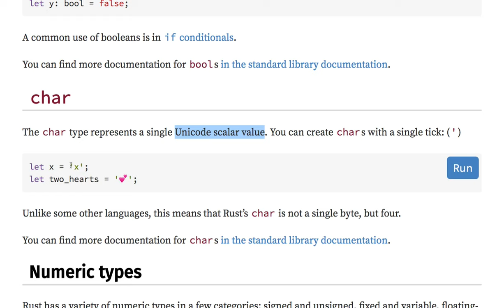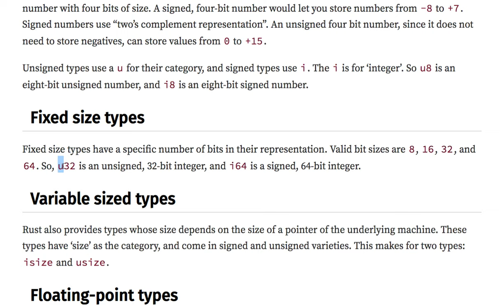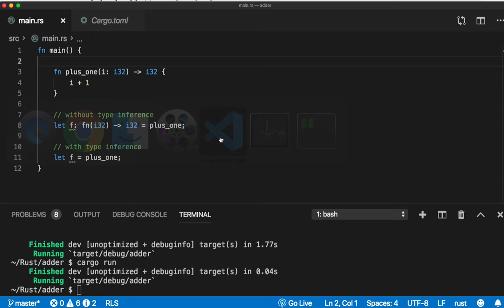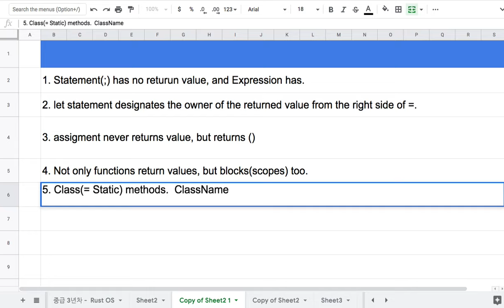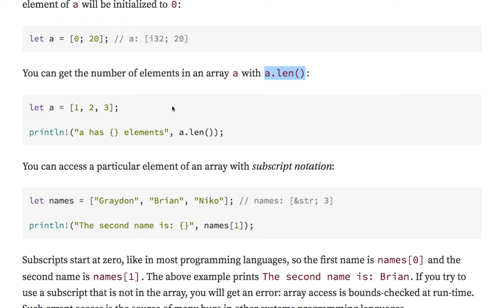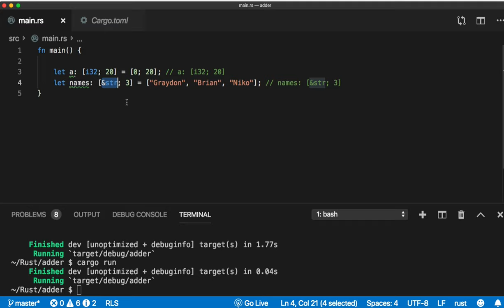[러스트] 315 - Primitive Types